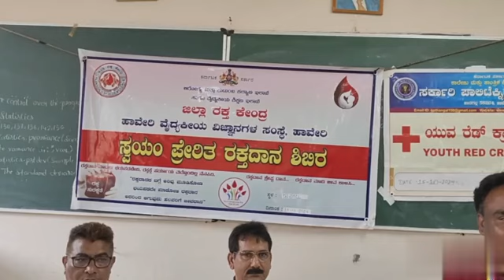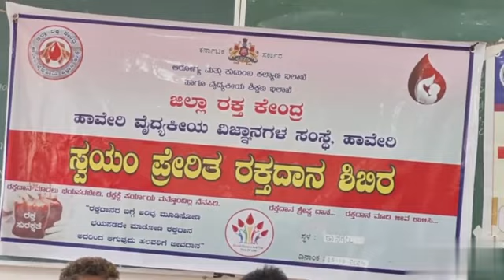ರಕ್ತದಾನ ಶಿಬಿರ - ಸರ್ಕಾರಿ ಪಾಲಿಟೆಕ್ನಿಕ್ ಕಾಲೇಜು ಹಾನಗಲ್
ರಕ್ತವನ್ನು ಕೃತಕವಾಗಿ ಉತ್ಪಾದನೆ ಮಾಡಲು ಸಾಧ್ಯವಿಲ್ಲ
ರಕ್ತವು ದೇಹದ ಜೀವನಾಡಿ
ಇಂದೇ ರಕ್ತದಾನ ಮಾಡುವ ಸಂಕಲ್ಪ ಮಾಡಿ
ಇನ್ನೊಂದು ಜೀವಕ್ಕೆ ವರದಾನ ನೀಡಿ
ರಕ್ತದಾನಕ್ಕೆ 10 ನಿಮಿಷ ಸಮಯ ಕೊಡಿ, ರಕ್ತಹೀನತೆ ವ್ಯಕ್ತಿಗೆ ಜೀವದಾನ ಮಾಡಿ
ನೀವು ನೀಡುವ 350/450ml ರಕ್ತಕಣಗಳು,
ಬದುಕಿಸುವವು ರಕ್ತಹೀನತೆ ದೇಹದ ಅಂಗಾಂಗಗಳು
ರಕ್ತ ಹಾಕಿಸಿಕೊಳ್ಳುವಷ್ಟು ನೀವಾಗಬೇಡಿ ರೋಗಿ,
ರಕ್ತದಾನ ಮಾಡುವ ಹೀರೋ ನೀವಾಗಿ
ಒಳಿತು ಮಾಡು ಮನಸ ನೀ ಇರೋದು ಮೂರು ದಿವಸ